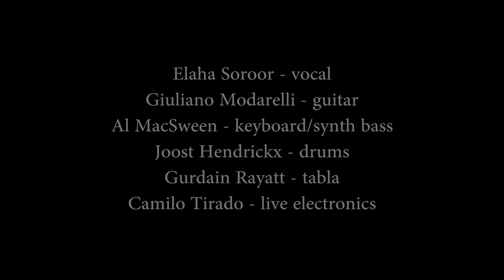Kefaya + Elaha Soroor - Gole Be Khar (Live)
Recorded live at Rich Mix London 09/10/2019

Arranged by: Giuliano Modarelli, Al MacSween, Joost Hendrickx
Elaha Soroor - vocals
Giuliano Modarelli - guitar
Al MacSween - keyboard/synth bass
Joost Hendrickx - drums
Gurdain Rayatt - tabla
Camilo Tirado - live electronics

Recorded by Matteo Musetti
Mixed by Niccolo' Polimeno & Matteo Gilli at Nolo Recording Studio (Milan)
Filmed by Al Pott
Edited by Matteo Gilli
Mastered by Jon Astley